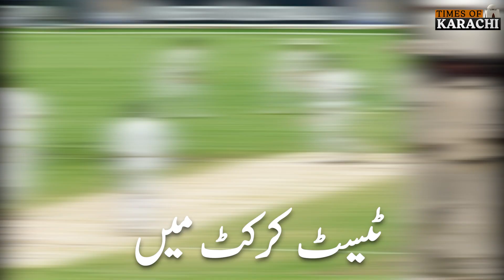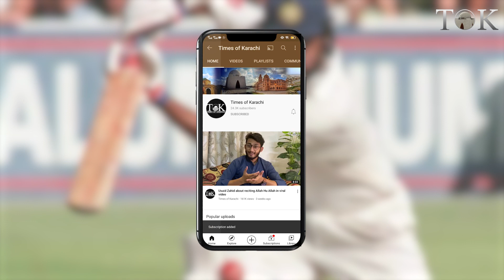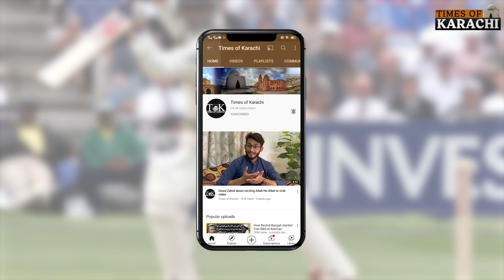Pakistani Cricket Stars Aim for Historic Records in Test Series v Australia | Pak v Aus | Babar Azam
Pakistani cricketers have exciting opportunities to break records and achieve milestones in the upcoming Test series against Australia. Watch the video to know what records Pakistani players can make.